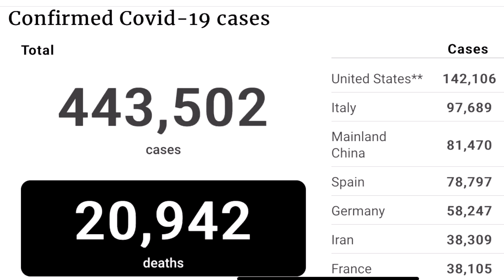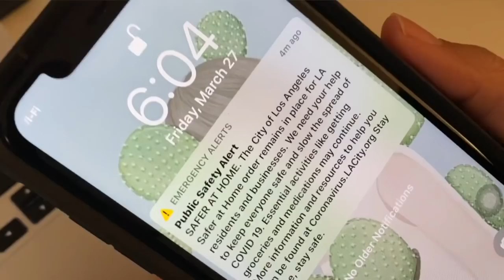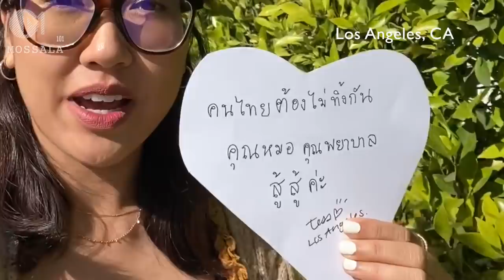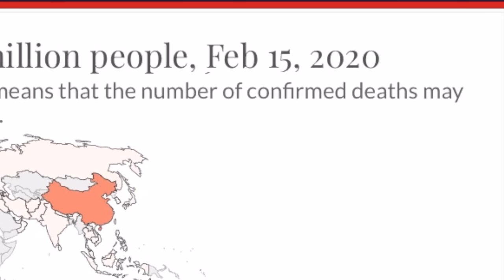อเมริกาอันดับ1 ผู้นำโรค! สู้ไปด้วยกัน |สถานการณ์ในอเมริกา EP12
วันที่29 มีนาคม 2020 (เวลาท้องถิ่น LA)